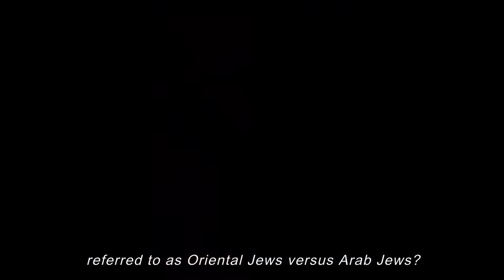What makes you Jewish?